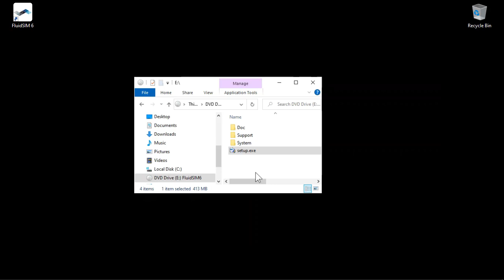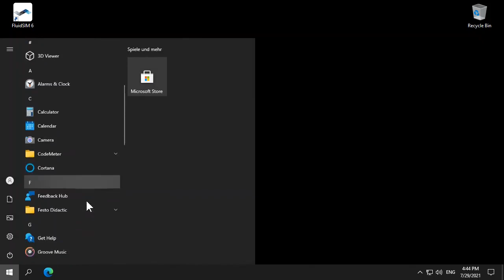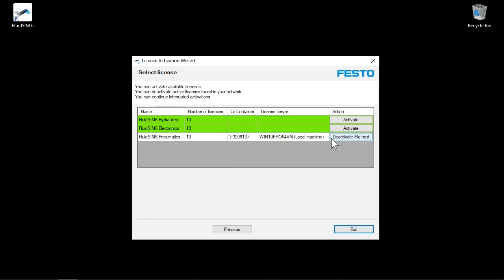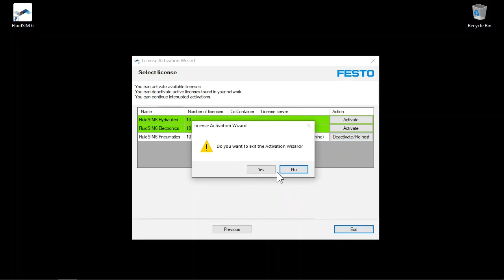FluidSIM 6 - Transferir licencias a un pendrive USB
En este vídeo le mostramos cómo funciona la transferencia de licencias a un dingle usb en nuestro software de simulación FluidSIM 6.

Especificamente, usted aprenderá sobre:
00:00 Introducción
00:43 Abrir el asistente de activación e iniciar sesión
01:21 Activar/transferir licencias en el dongle USB